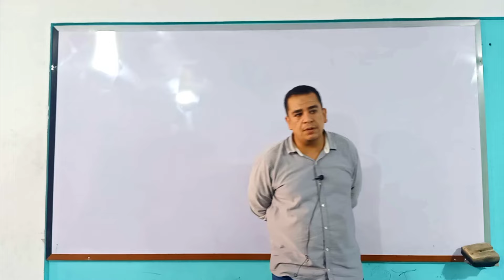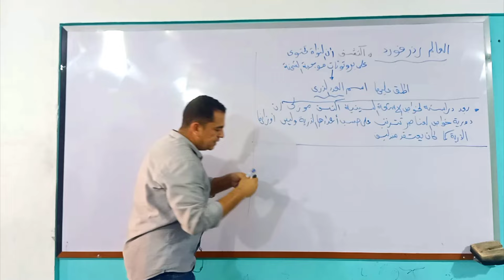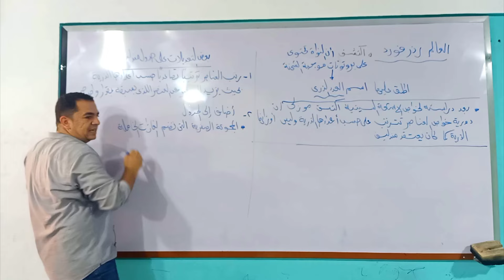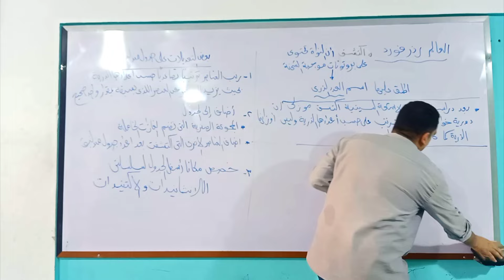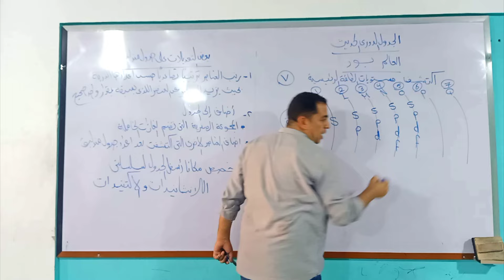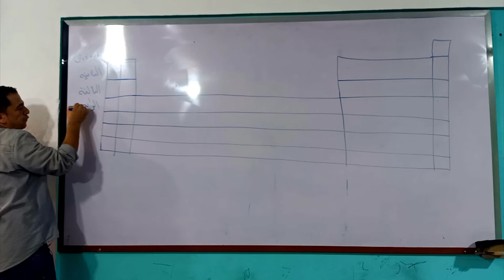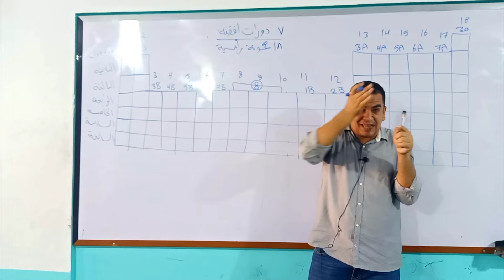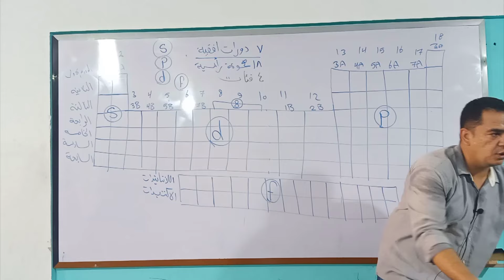تصنيف العناصر وجدول موزلى والجدول الدورى الحديث الصف الثانى الاعدادى علوم مستر محمد ممدوح ترم أول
الجدول الدورى لموزلى
تعديل موزلى على جدول مندليف
الجدول الدورى الحديث
العالم رذرفورد
العالم بور
تصنيف العناصر
مستويات الطاقة الرئيسية
مستويات الطاقة الفرعية
عدد العناصر المعروفة
عدد دورات الجدول الدورى
عدد مجموعات الجدول الدورى
فئات الجدول الدورى
الترقيم الحديث
الترقيم التقليدى